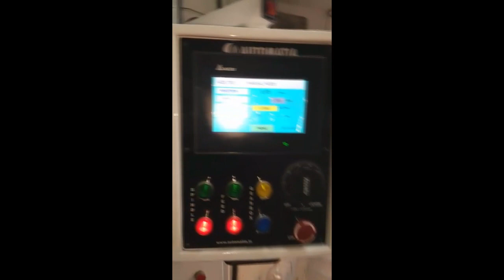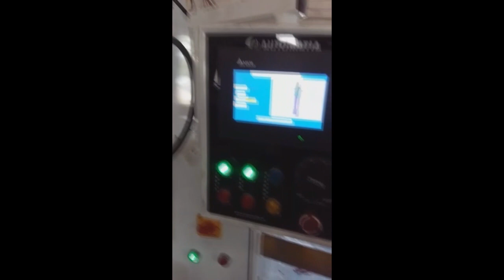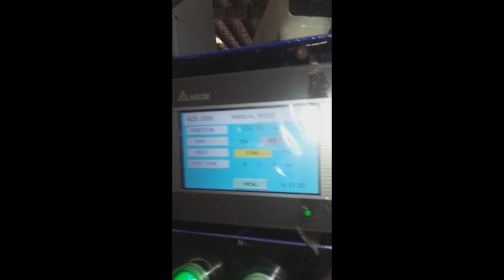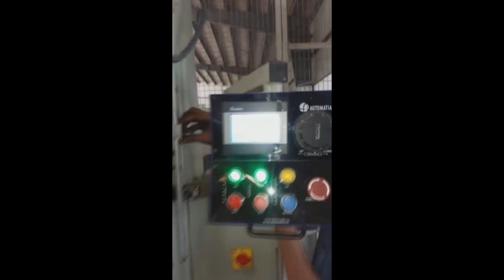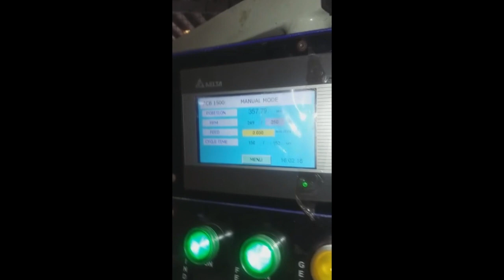Vertical Fine Boring Machine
Model ACB 1800, Model ACB 1300, Model ACB 750
The Automatia Vertical Fine Boring Machine, Model ACB 1800, is ideally suited for Automotive Engines up to 1800mm length. This high precision machine is capable of boring automotive engine cylinders as well as small power tool engines and other industrial components. Rapid Up & Down movement of the Spindle Housing & Automatic Retrieval of the Spindle after completion of Boring operation using high precision SERVO Motor facilitates turnover of Engine Blocks.